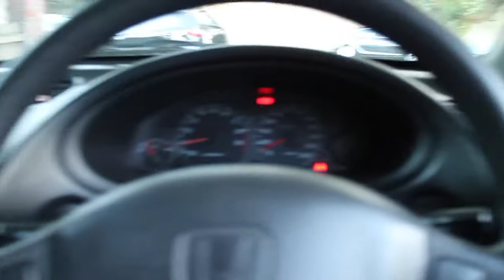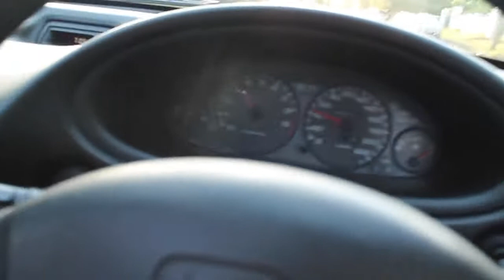Honda Crew Meet and Cruise - ThatCarLife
Honda Crew meet and cruise from the begining of Janurary! Was such a good time and had a great atmpsohpere, cars and people! Sorry im uploading it ages after it happened but i was having some issues getting it uploaded before! Also should've gotten more shots at the end but we left a bit early! Anyways hope you enjoy! Like and Sub for more! :D